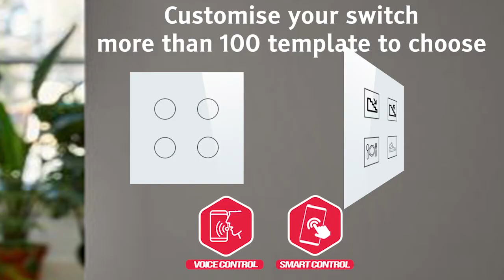Smart Home | Home Improvement | Home Building | Home Innovation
Smart-Home - the one stop shop for all smart home gadgets, home improvement products, home building products, home innovation products.

New bespoke switch logo design - Choose from hundreds of template or create yours today. Infinite interior design possibilities.